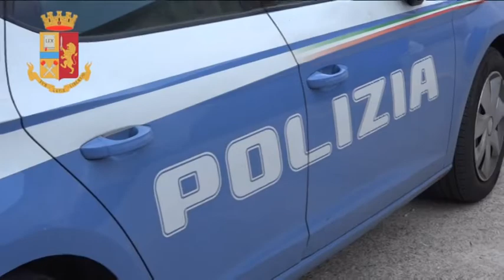Arresti Gioia Tauro(R.C.) DUE ARRESTI PER DROGA.